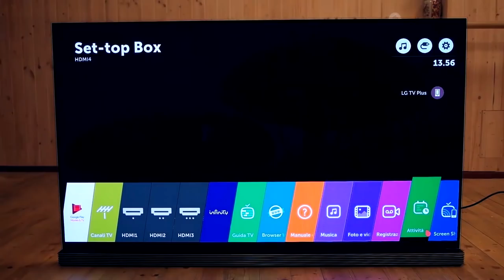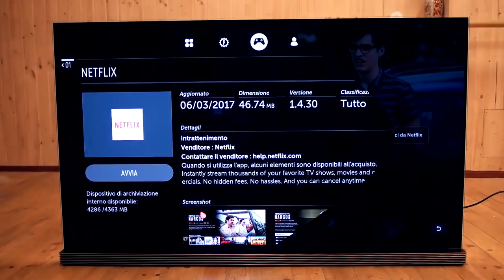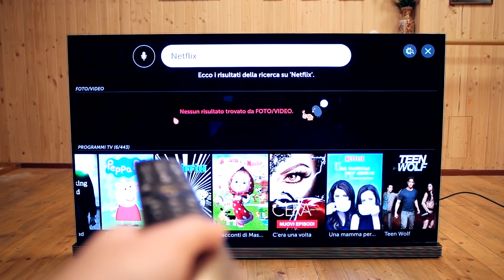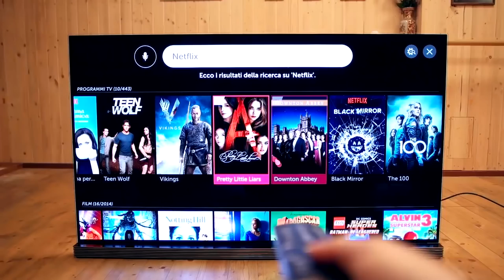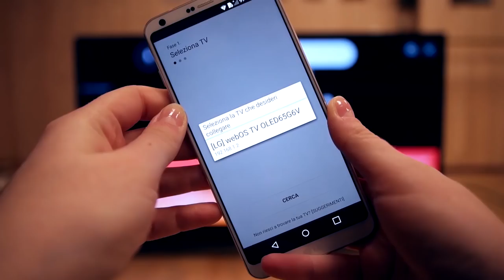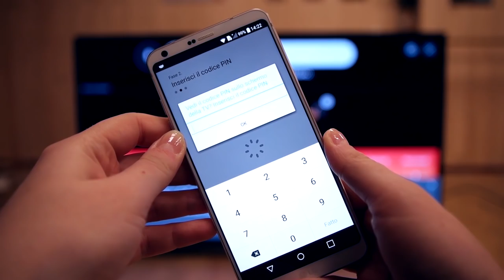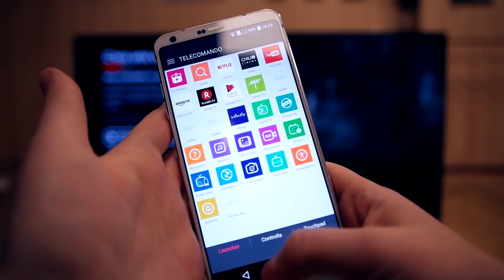📺 LG OLED Signature G6V: un TV da PAURA! 😱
Abbiamo avuto modo di provare per qualche tempo il bellissimo TV LG OLED Signature G6V da 65", un TV dal design spettacolare con risoluzione 4K e supporto HDR. Bello, costoso e assolutamente da provare!